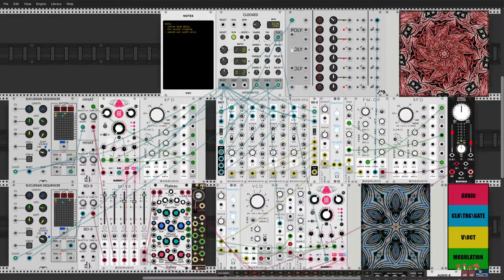Escher Adams - suspicious oscillations v3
Refining drum delay, fixing reverb clipping, and smoothing out lead synth voice.